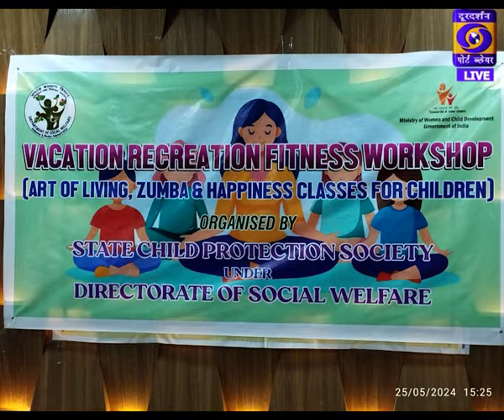DWEEP DARPAN 27/05/2024